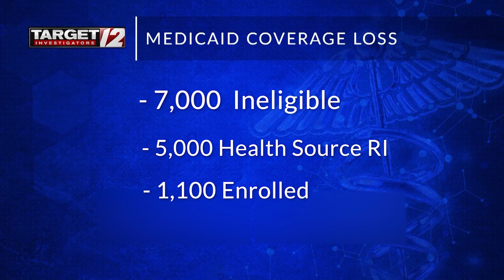Thousands of Rhode Islanders booted from Medicaid since April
Thousands of Rhode Islanders have been kicked off Medicaid following a recent shift in federal policy, and state leaders expect the number will grow even as they have limited insight into where else recipients might be getting health coverage.